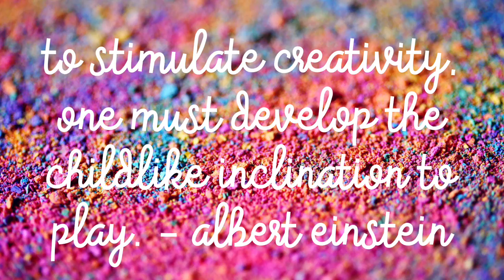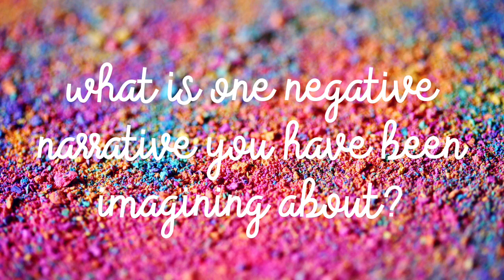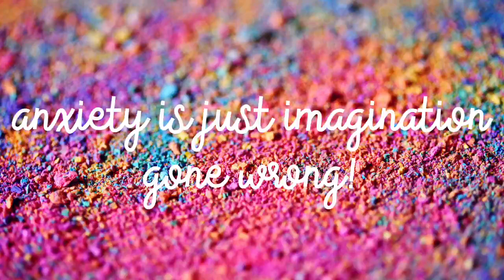Imagine That! | Have I Lost It! | Conversations | Sandra Hart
Imagine that! Have I lost it! Purposeful Gatherings. Women Having Meaningful Conversations. I would like to broaden the ideals of beauty and create an authentic and elevated conversation with women. With you. and you, with one another. I think we have a chance to re-define how women interact on social media. We all should encourage women to embrace their unique beauty, identity, and purpose. meaningfulconversations. maturebeauty.

🌸Rain

The sound of rain needs no translation
Taking me far away in my imagination.

A sky princess skips across each white puff
Feather light prints sending whisper droplets to the earth below.

Her prince strong with desire bounds the chase through sky
Strong  heart and heavy steps shaking clouds who cry.

Rain and passion come full force.

Sandra Hart

Welcome! I am 81 years young and never have had any cosmetic procedures, surgery, fillers or Botox. I cover issues we all face in life over sixty and beyond.

Creme: Chanel Ke Lift
Foundation: Revlon BB cream
Lipstick:  Nikol I Can
Brows:  Nikol Taupe
Eyes: Blond
Lashes: Nikol
Blush:  Nikol Palm Beach
Fragrance: Opium

Find me here:
Private Facebook Group: Purposeful Gathering With Sandra

Tonic Music
Cigarettes And Gasoline:
Beauty In Disrepair:

Equipment: iPhone 7 plus
Tripod: Zeadio Smartphone Holder
Tripod: Digient
Hands free camera: Amazon Echo Look
Microphone: Shure Plus Motiv